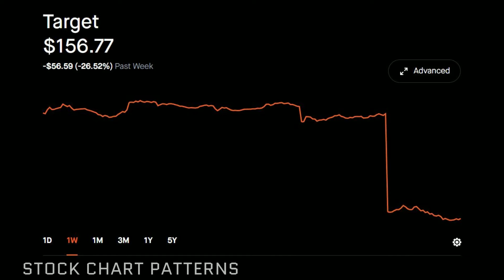Target Corporation (TGT) STOCK PRICE COLLAPSE DOWN (-27.01%) Today as profit drops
Robinhood Stock Market Price Investing. Target Corporation (TGT) STOCK PRICE COLLAPSE DOWN (-27.01%) Today as profit drops.